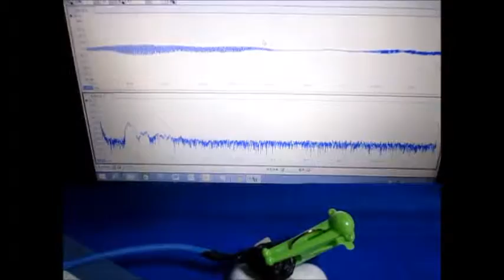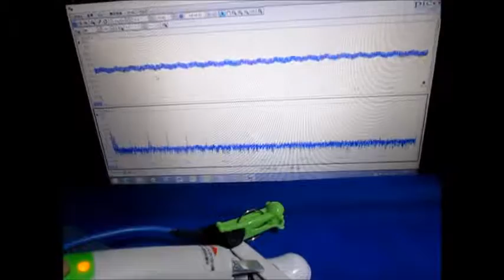樹脂を利用した超音波実験 ultrasonic-labo